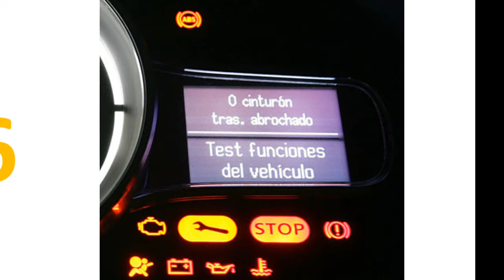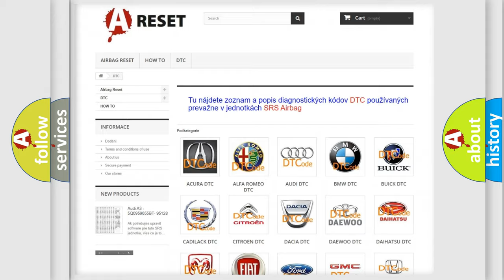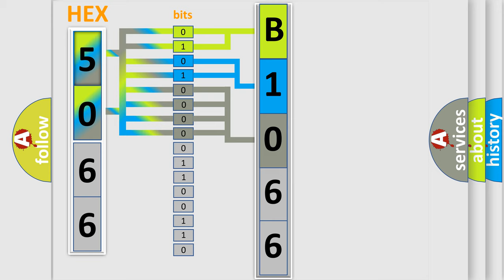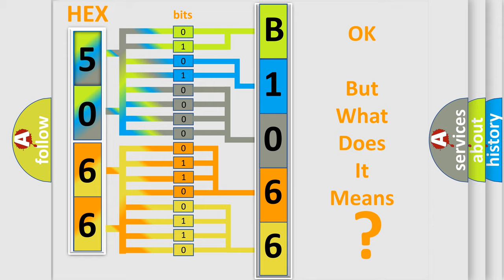DTC Fiat B1066-13 Short Explanation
Contents:
0:21 Basic DTC analysis according to OBD2 protocol standard.
1:48 Insight into programming
2:58 A diagnostically understandable description of the Diagnostic Trouble Code
3:05 Basic error definition

Make:
FIAT
Code:
B1066-13
Definition:
Window Lifter Rear Right Relay Up-Circuit Open
Description:
When the Body Control Module (BCM) detects less than expected current draw on the Right Rear Window Up or Down Relay Driver circuit.
Failure Type:
Circuit Open